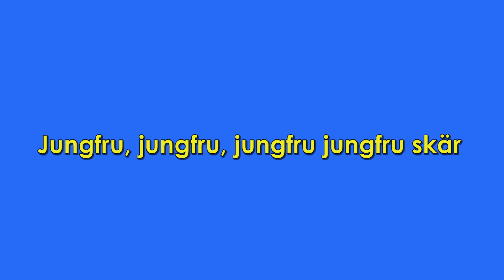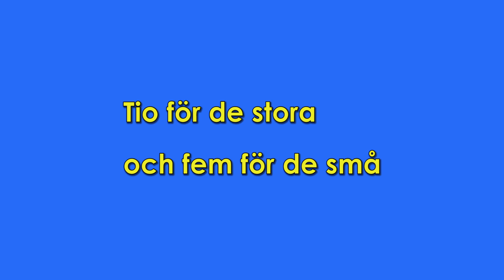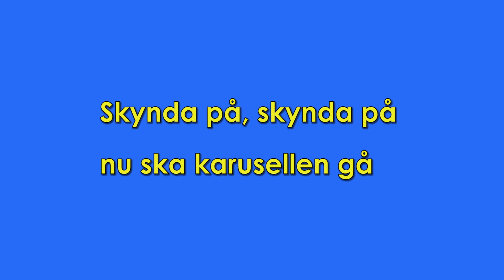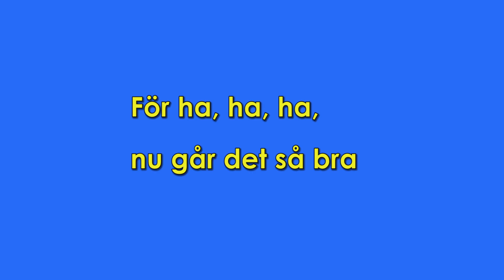Karusellen: Learn the Swedish words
Slides with audio teaching the Swedish words